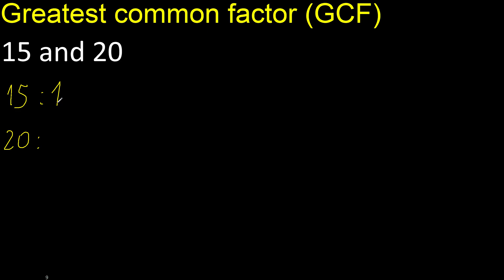GCF 15 and 20 . greatest common factor . GCF(15 , 20) , How to Find GCF